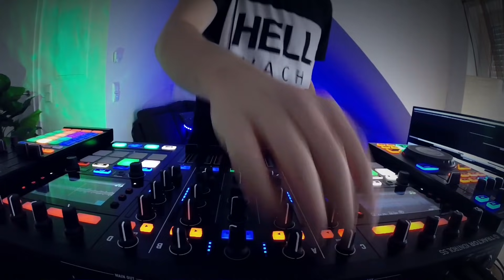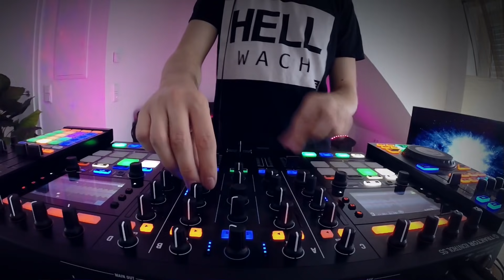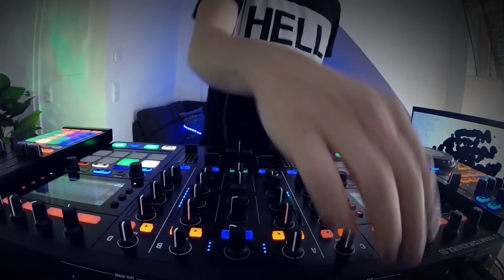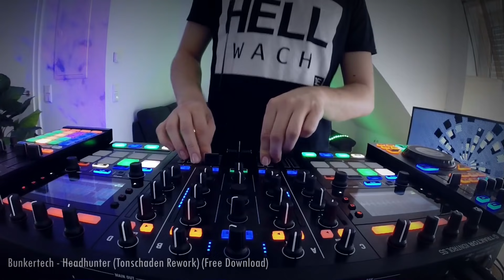Dark Techno ( Underground ) Mix 2019 October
Dark Techno Set 2019 / Industrial Techno / Underground Techno / Hard Techno Set mixed in October 2019 - sorry for the ads, I cannot control them or turn off!

Mix by DopeAmine.